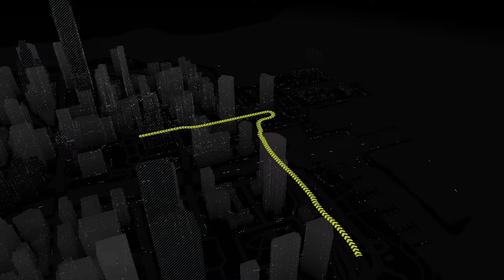[Watch Dogs] - Gameplay (PC) - Part 034 - The Quick Fix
Watch Dogs (eigene Schreibweise WATCH_DOGS) ist ein Open-World-Action-Adventure von Ubisoft, in dem der Informationskrieg thematisiert wird. Es erschien für Windows, PlayStation 4, Xbox One, PlayStation 3 und Xbox 360 am 27. Mai 2014. Die Wii-U-Fassung erschien am 18. November 2014. Die PS4- und die PS3-Fassungen verfügen über mehr Spielinhalte als die anderen Fassungen.